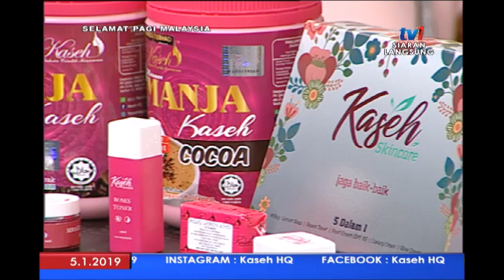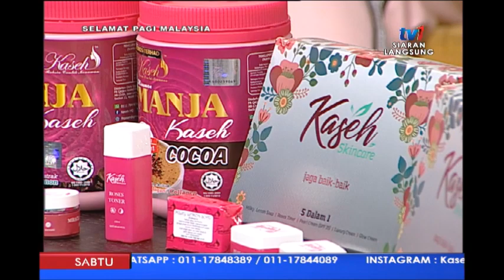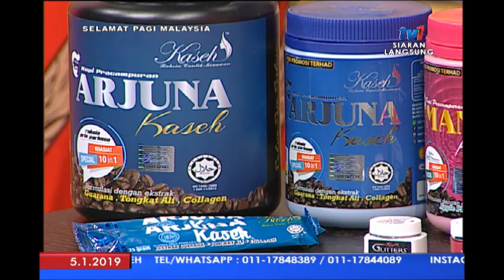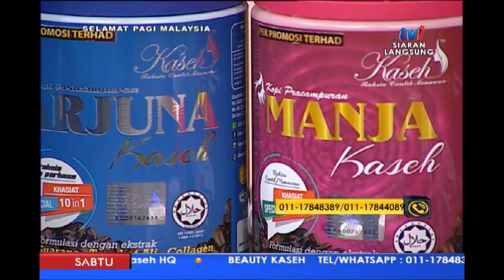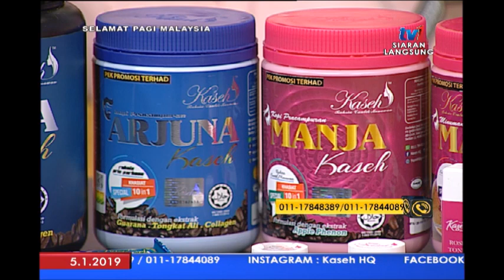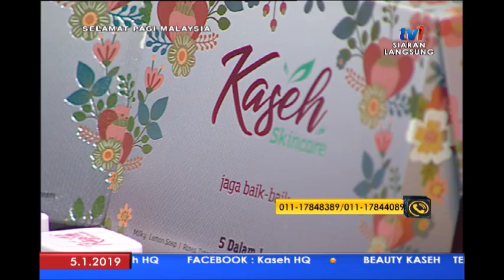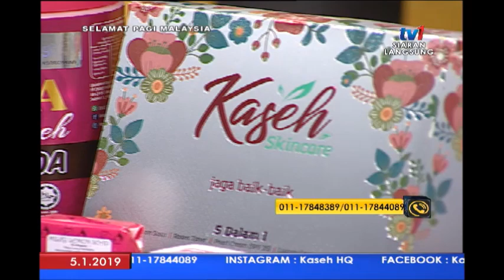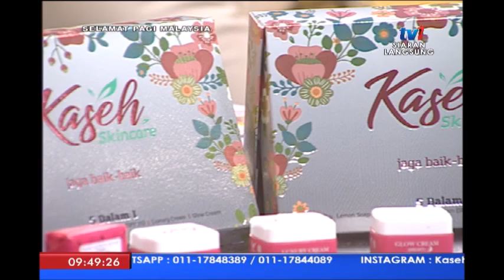SPM 2019: KECANTIKAN WANITA DI SEBALIK USIA [5 JAN 2019]